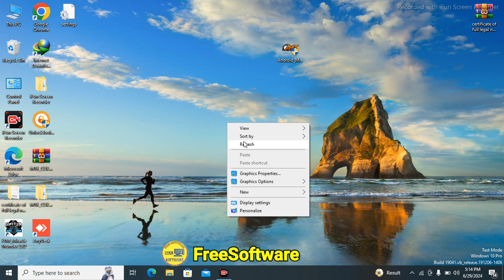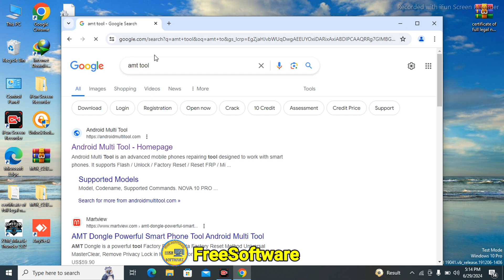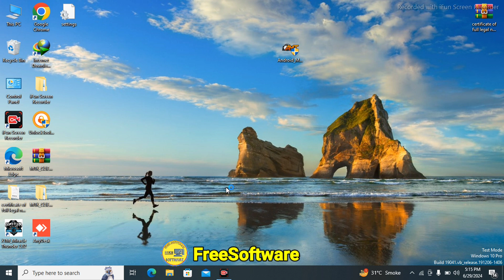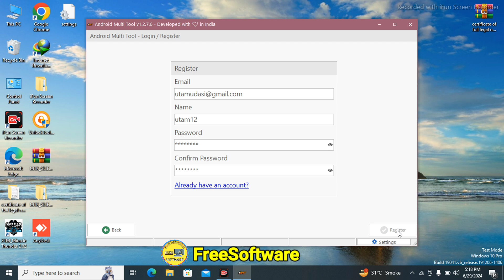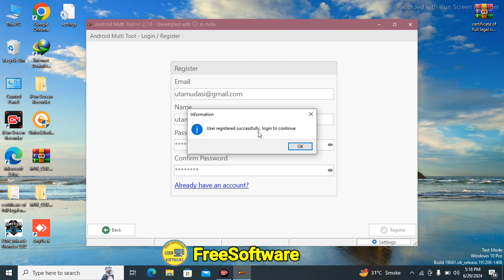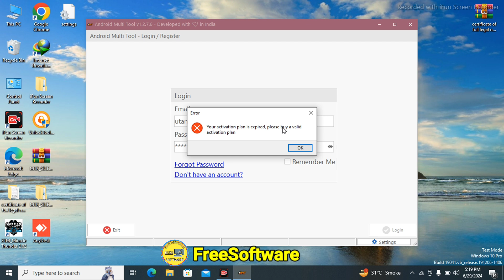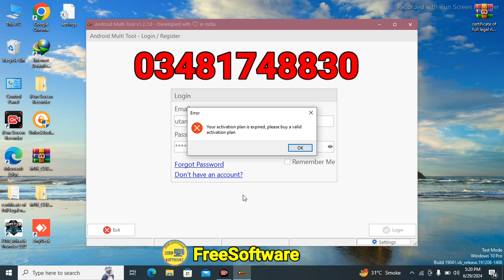How To Create Android Multi Tool Account Android multi tool ka account register kaise karte free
Android multi tool mein credit Kaise Lagate Hain  amt tool ke credit Kaise bye Karte Hain how to create Android multi tool account

Sparx All Mobile Factory Rest & Frp Unlock 2024 Latest Security Sparx Neo 7 Plus Frp

Oppo A3s Cph 1803 Password Unlock & Frp  One Click 2024 Tool Gift without box 100% Working
A3s Cph 1803  free unlock
100% working
2024  best tool

 Android multi tool free
 Android multi tool free account register
 Android multi tool account register
 amt tool account  register
 Android multi tool ka account kaise banate hain  Android multi tool free working

Motorola Mobile Edge 40 5G Password &Frp  Unlock  Just On Click 2024मेट्रोला ऑल मोबाइल पासवर्ड अनलॉक

मोबाइल रिपेयरिंग एवं सॉफ्टवेयर